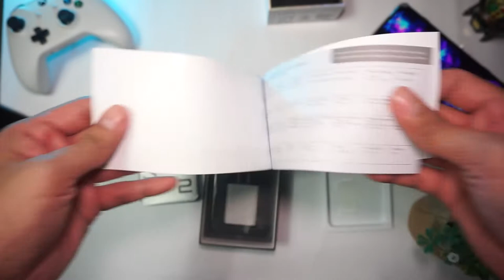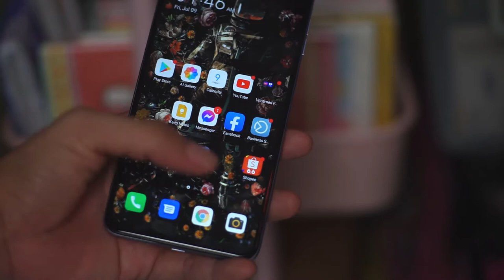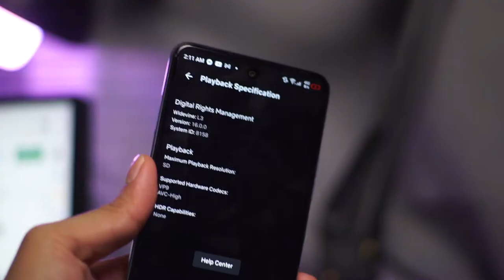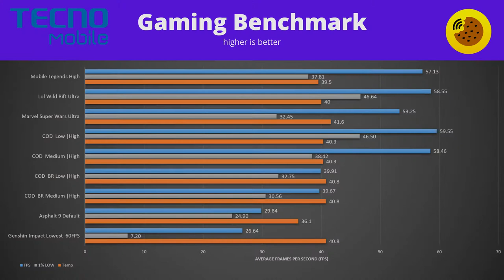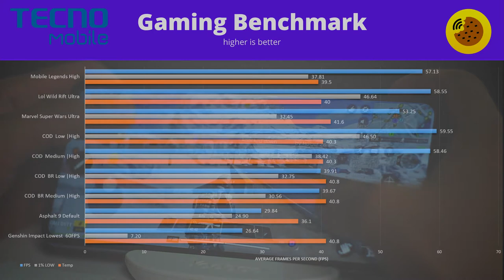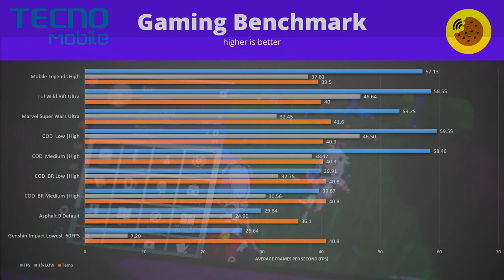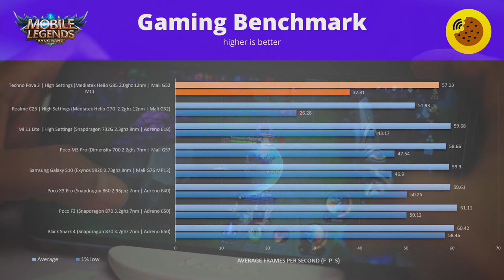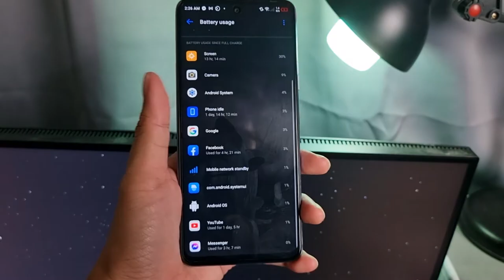Pova 2 Review - Why you should not buy it!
Once you go black! 7 inch + 7000mah battery! What else is good and bad on this phone! Let's find out how this phone will perform plus benchmark data vs other mobile phones.

Games test with FPS Benchmark Scores:
 - Mobile Legends
 - LOL Wild Rift
 - Marvel Super Wars
 - Call of Duty Mobile
 - Asphalt 9
 - Genshin Impact

Specifications:

IPS LCD, 480 nits
6.9 inches, 113.1 cm2 (~82.8% screen-to-body ratio)
1080 x 2460 pixels (~389 ppi density)
Android 11, HIOS 7.6
Quad 48 MP, f/1.9, (wide), PDAF
                2 MP, (macro)
                2 MP, (depth)
                2 MP, (ai)
Quad-LED flash
1440p@30fps, 1080p@30fps
SELFIE CAMERA
 8 MP, f/2.0
 Dual-LED flash
 Video 1080p@30fps
3.5mm jack
Wi-Fi 802.11 a/b/g/n/ac, dual-band, hotspot
Bluetooth 5.0, A2DP, LE
GPS with A-GPS, GALILEO, BDS
NFC
FM radio

***Specs from GSMarena

Our content is about every man's hobby whether it be with Cellphones, Laptops, Video Game Consoles, PC Master Race, Action Figures, Comic Books, Sneakers, NBA Cards, Audio, Cars etc..